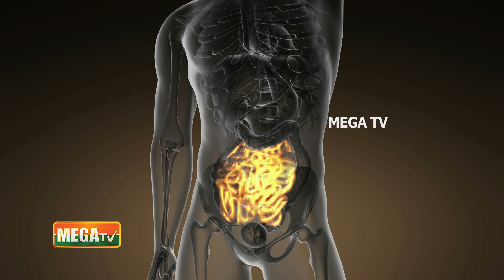எலும்பு மற்றும் பற்கள் சம்பந்தமான பிரச்சனைகள் வராமல் இருக்க எலுமிச்சை பழத்தோலின் முக்கியத்துவம்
எலும்பு மற்றும் பற்கள் சம்பந்தமான பிரச்சனைகள் வராமல் இருக்க எலுமிச்சை பழத்தோலின் முக்கியத்துவம் | Kaikari Maruthuvam | @megatvindia @VegetableClinic